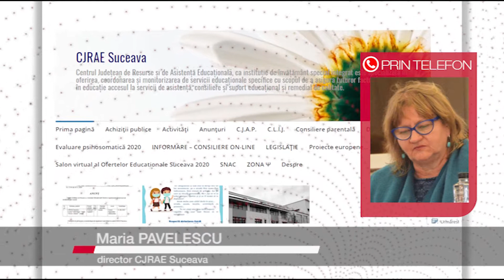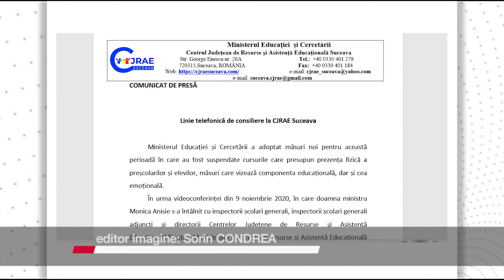LINIE TELEFONICĂ DE CONSILIERE LA CJRAE SUCEAVA